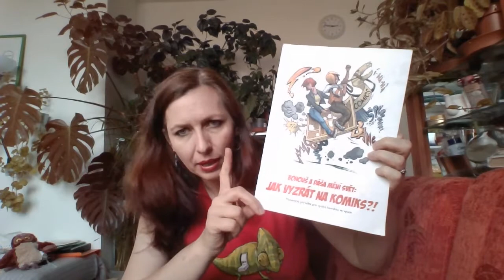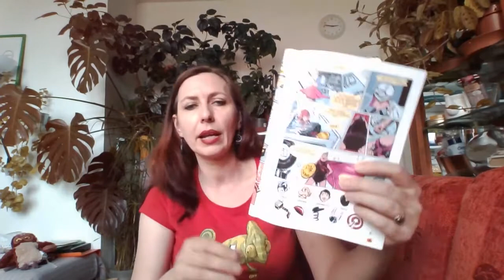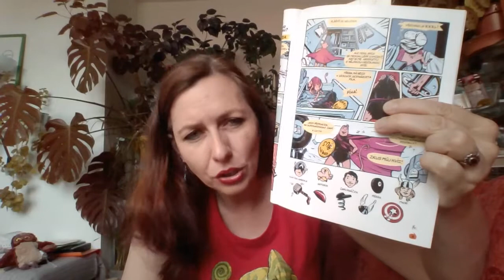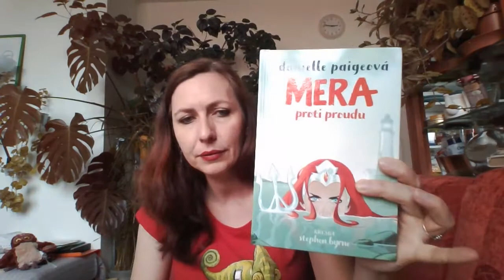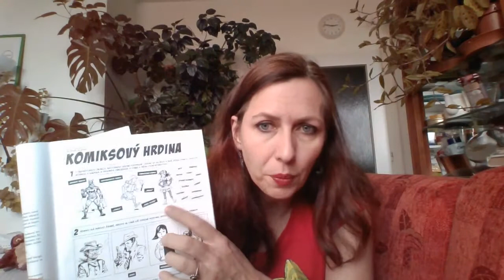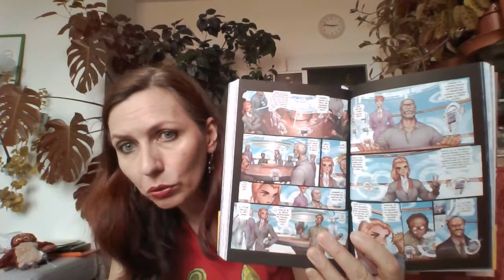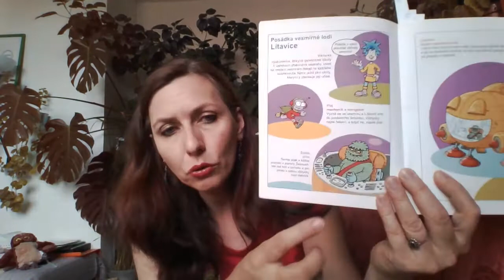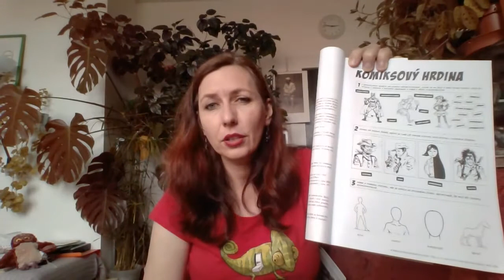Klára Smolíková: Můj komiksový hrdina (Tvorba komiksu - 4. díl)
Hrdinové – list Komiksový hrdina
Komiksová soutěž Bohouš a Dáša mění svět 2020. Téma: Pěstuj naději!